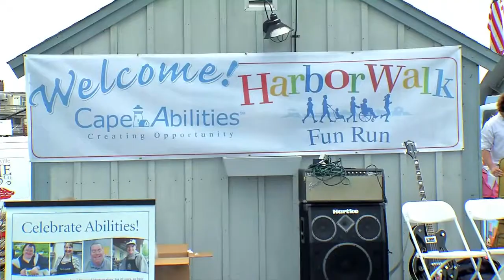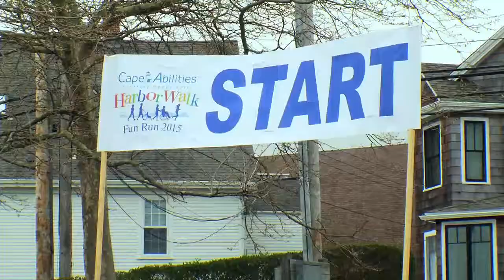CA HARBOR WALK THANK YOU 2015